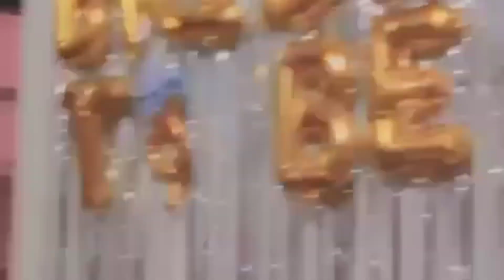Meri Bangles Ceremony | Way of Restyle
My Bangles Ceremony | Way of Restyle